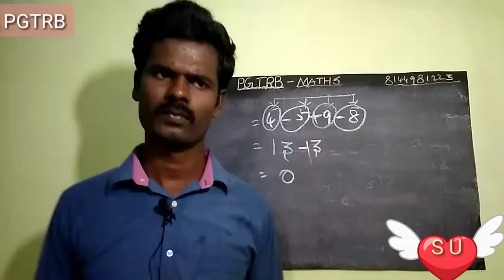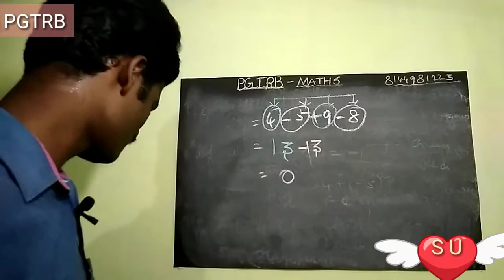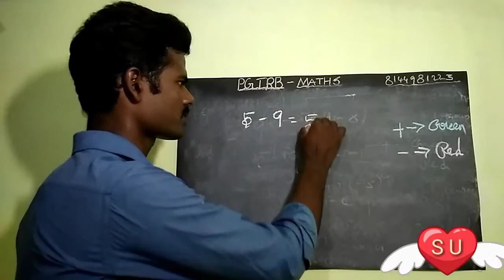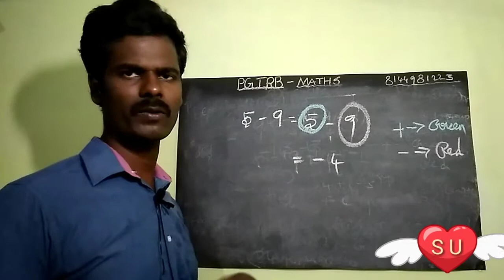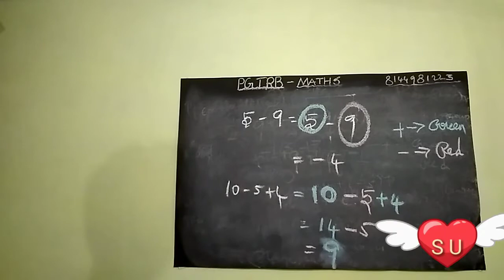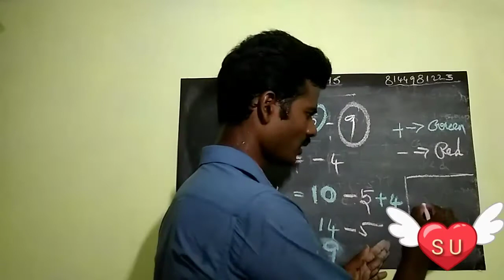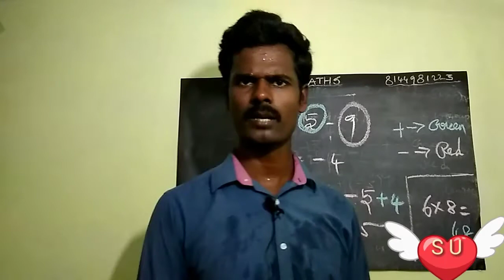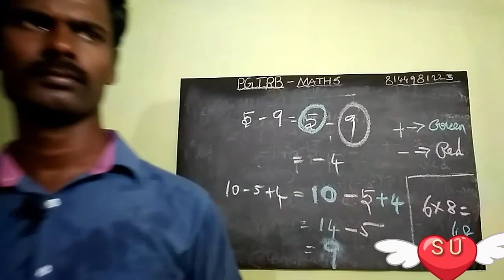How to change mistakes in maths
This class is very useful for parents, parents change everything so first to start change mistakes in mathematics